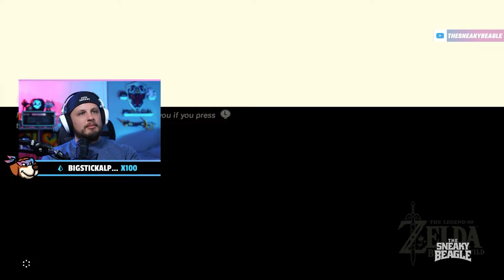Legend Of Zelda Breath Of The Wild | Beagle Playthroughs | NO PARAGLIDER?!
Lets Play The Legend of Zelda Breath of the Wild & experience this amazing Zelda game together! Lets play BOTW together for the FIRST TIME! This breath of the wild gameplay is sure to wet your whistle!

Want to see more let's play gameplay? Let me know what you want to see in the comments below. What did you think of The Legend of Zelda: Breath of the Wild?

LIVE ON TWITCH: every Tuesday, Wednesday, and Thursday at 8:30 PM Eastern